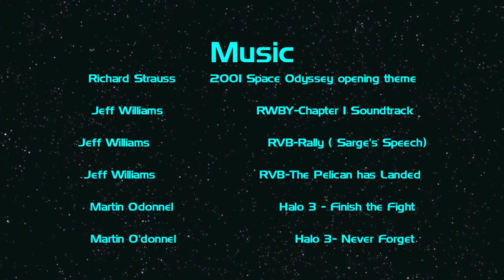Giant Space Ring 3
The UNSC find the Chief Sleeping on the Job, Again...